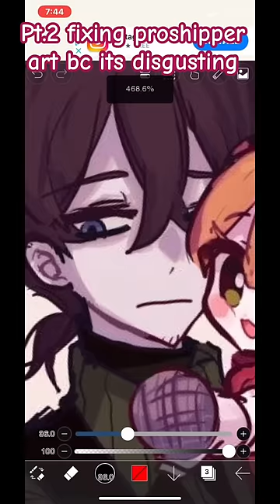Fix proshipper art with me! fypシ fypシ゚viral